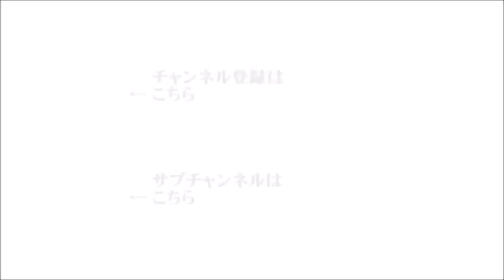【辛坊治郎】2021年12月20日 ズーム そこまで言うか！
●ズームＯＮ①『2021年の笑えるB級ニュース』
　(ゲスト：裁判傍聴芸人　阿曽山大噴火)
●ズームＯＮ②『大阪市北区のビル火災、容疑者は事前に入念な準備か』